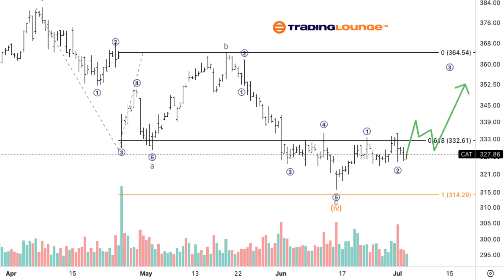Caterpillar Inc. (CAT) Stocks Elliott Wave Technical Analysis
CAT Elliott Wave Analysis Trading Lounge Daily Chart,

Caterpillar Inc.,(CAT) Daily Chart

CAT Elliott Wave Technical Analysis

FUNCTION: Trend

MODE: Impulsive

STRUCTURE: Motive

POSITION: Minute wave (v).

DIRECTION: Upside in wave (v).

DETAILS: We are looking at Minuette wave (iv) reacting of 0.618 (iv) vs. (ii). Looking for a bottom in place to then resume the upside trend in wave (v).

CAT Elliott Wave Analysis Trading Lounge 4Hr Chart,

Caterpillar Inc., (CAT) 4Hr Chart

FUNCTION: Trend

MODE: Impulsive

STRUCTURE: Motive

POSITION: Sub minuette i of (v).

DIRECTION: Five waves into wave i.

DETAILS: Looking for a micro wave 1-2 in place, looking for further upside into micro wave 3 looking to take off from Minor Group 1 at 330$.

Welcome to our latest Elliott Wave analysis for Caterpillar Inc. (CAT). This analysis delves into CAT's price movements through the lens of the Elliott Wave Theory, aiming to uncover potential trading opportunities based on current trends and market structures. We will examine both the daily and 4-hour charts to provide a thorough perspective on CAT's market behavior.

* CAT Elliott Wave Technical Analysis – Daily Chart*
In our Elliott Wave analysis of Caterpillar Inc. (CAT), we observe an impulsive trend pattern with a motive structure. CAT is currently positioned in minute wave (v), indicating an ongoing upward trend. The recent price action shows that Minuette wave (iv) has reacted off the 0.618 retracement level of wave (iv) versus wave (ii), suggesting a potential bottom. This reaction provides a signal that CAT might resume its uptrend into minute wave (v), continuing the impulsive sequence.

*CAT Elliott Wave Technical Analysis – 4Hr Chart*